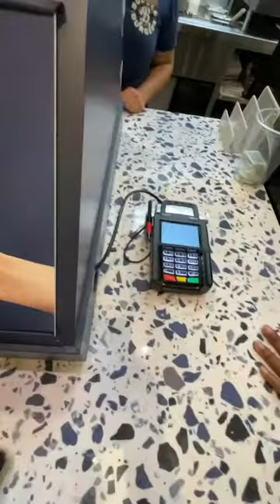With Sir Charles Tatum And Vegas Rapper D. Cross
Vegas Rapper D.Cross Treats Producer and Radio Host Of Up Now Radio And Striving Artist Radio Charles Tatum to Bobby’s Burgers inside of Caesars palace on the Las Vegas strip and then the exclusive interview begins and the 2021 Maybach.

Vegas Music Is On The Rise